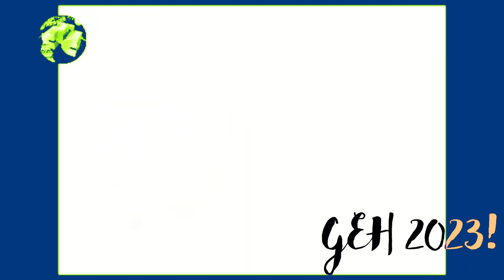Все заставки РЕН ТВ (1997-2022), часть 11 (2015-2017) in Biome Fest effect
И да, уже 8 лет прошло с момента ребрендинга, а ещё я это украсил музыкой из Minecraft (креатив).